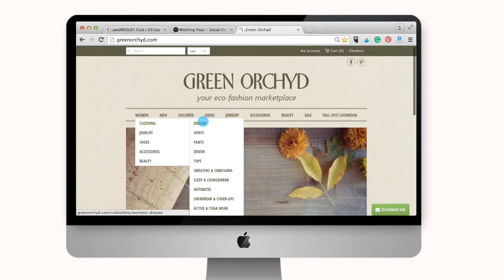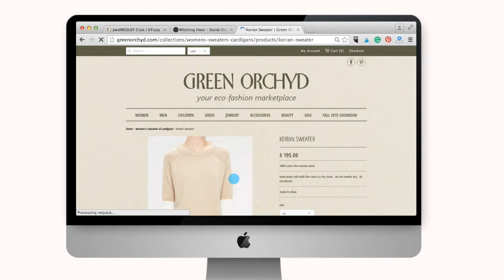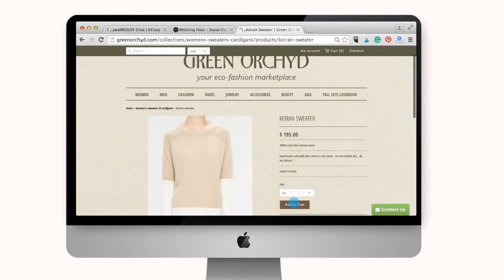Recommended Stores - bTizzy, Green Orchyd, & Social Decay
Learn more about these exceptional stores by visiting